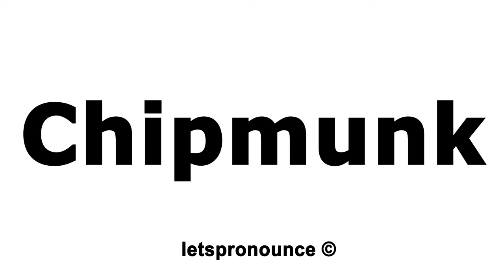How to Pronounce Chipmunk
We will teach you how to pronounce English words correctly. This channel is all about improving your English Pronunciation through English Jokes, Tongue Twisters, Most Common Words and Trending and Pop Culture Words. We are also the #1 resource for English Tongue Twisters on YouTube.

In this video we'll show you how to correctly pronounce:  Chipmunk